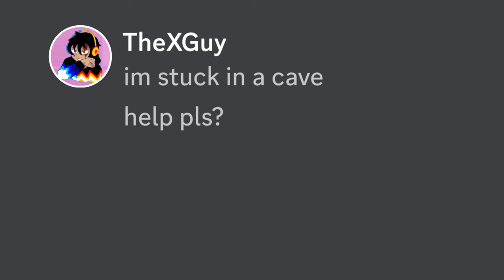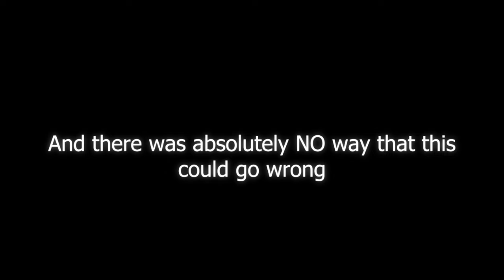He Removed all Color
In this video I help my friend remove all color, lets see if we do it or not lol

Main Features: @TheXGuy @Sillymels

This was on the Capital SMP Like ParrotX2 and his LifeSteal SMP Series where he broke bedrock or blew up 2000 TNT. Not Technoblade /Spoke/ TommyInnit /ParrotX2/Rekrap2 or any other Lifesteal SMP member. This is a new and original Minecraft idea like Lifesteal/HermitCraft or LastLife with Grian and MumboJumbo. Survival is harder than Hardcore Minecraft because PVP is on and there was a Crown